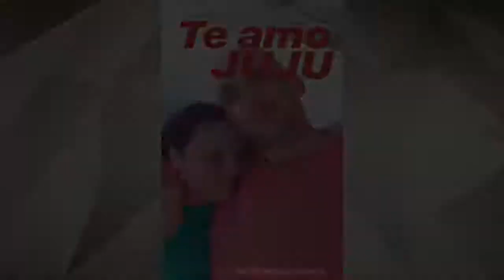ENTREVISTA COMPLETA DO FANTASTICO DONA NEA MÃE DE PAULO GUSTAVO.